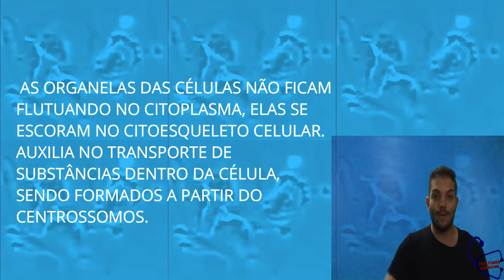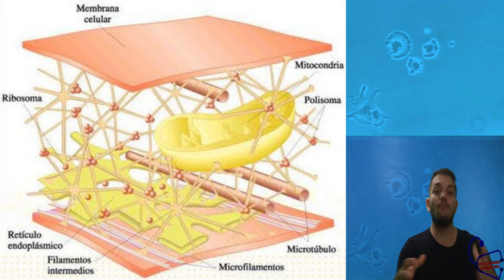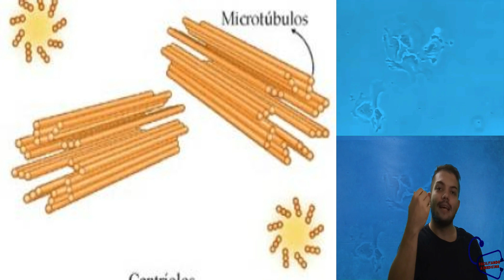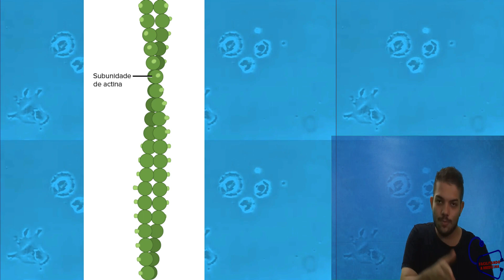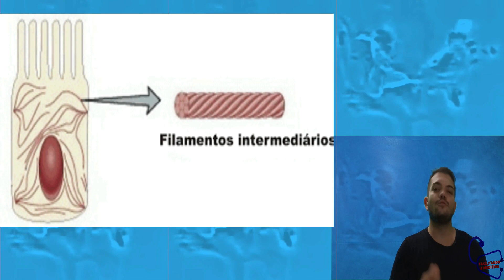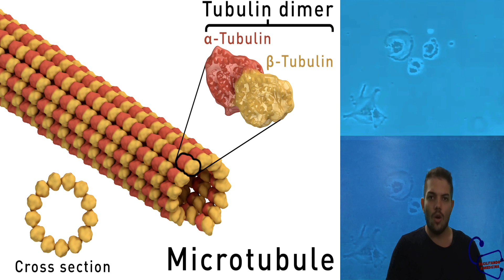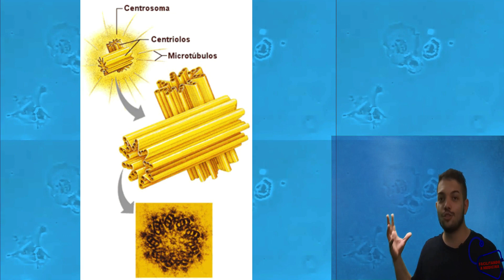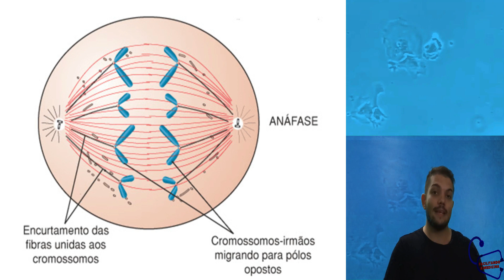CITOESQUELETO CENTRÍOLOS E CENTROSSOMOS - BIOLOGIA CELULAR E MOLECULAR - AULA 17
Vídeo sobre Organelas citoplasmáticas. PARTE 2
RIBOSSOMOS, RETÍCULO ENDOPLASMÁTICO LISO, RETÍCULO ENDOPLASMÁTICO RUGOSO,COMPLEXO DE GOLGI, LISOSSOMOS, PEROXISSOMOS. ENFOCADAS NO - CITOESQUELETO. CENTRÍOLOS. CENTROSSOMOS.

TUDO SOBRE CITOPLASMA CELULAR.

Quais são as organelas citoplasmáticas da célula?

Vamos entender nesse vídeo!!!

CITOESQUELETO, CENTRÍOLOS E CENTROSSOMOS.

BIOLOGIA CELULAR E MOLECULAR